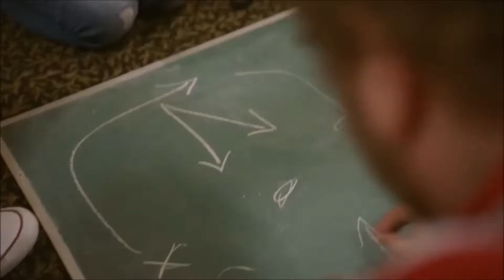Nintendo Switch ( Over ) 2 Years Later - James’ Review Show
The Nintendo Switch is over two years old and today I thought I’d talk about my experiences with the console and just how it’s been over the past two years and couple of days.

Voiced and edited by: JamesVersusEverything

Footage Provided by:
-IGN
-GamePlayOnly
-Nintendo